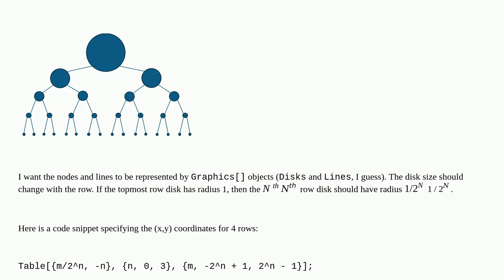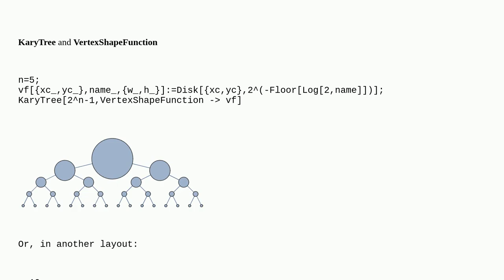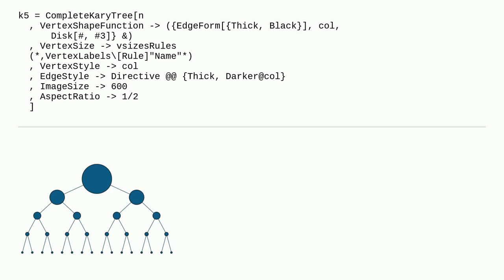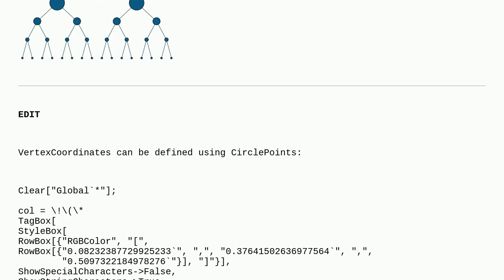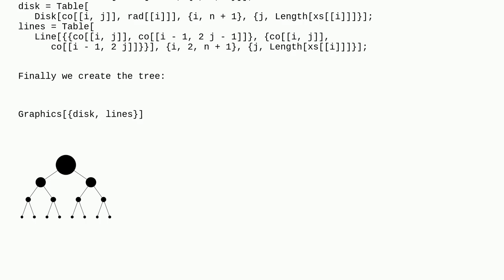Mathematica: Draw a tree with custom graphics and coordinates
Draw a tree with custom graphics and coordinates

A special thanks goes out to the community

  trees graphics graphs-and-networks